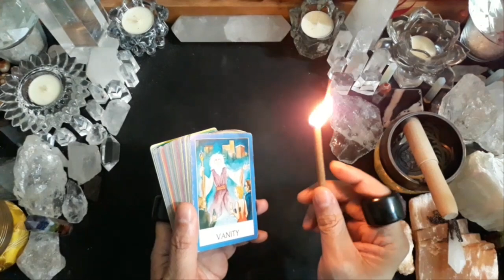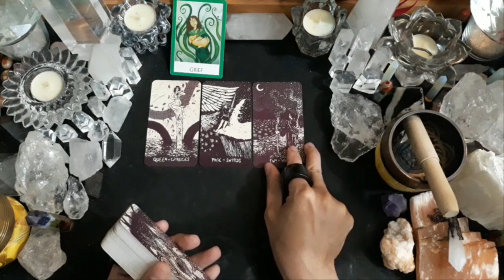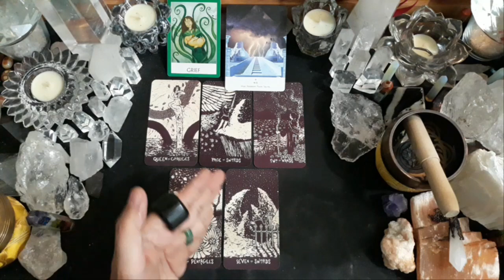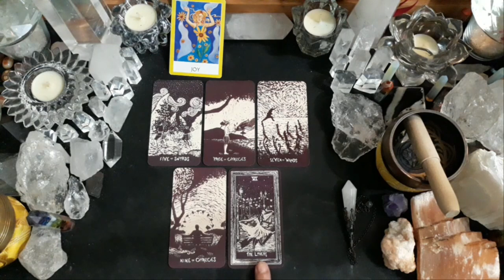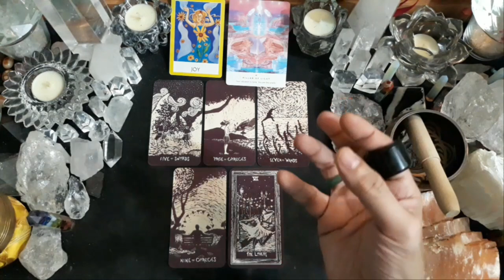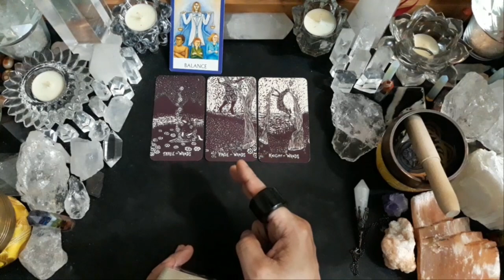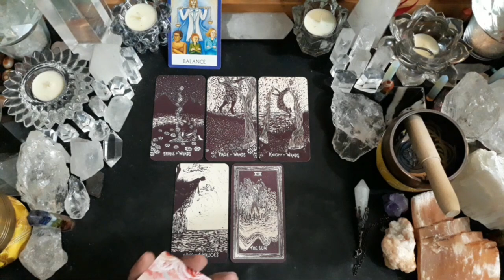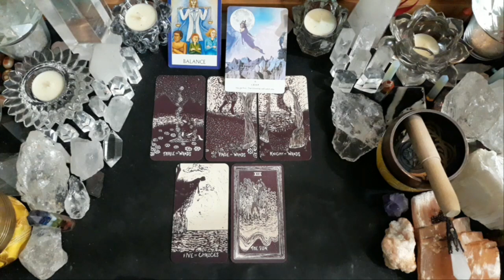Pick A Card (Pilih Kartu), 🧨KARMA BAGI ORANG YANG BANDEL (KERAS HATI)?🧨 (TIMELESS & GENDERLESS)